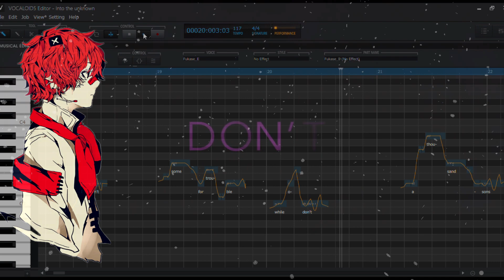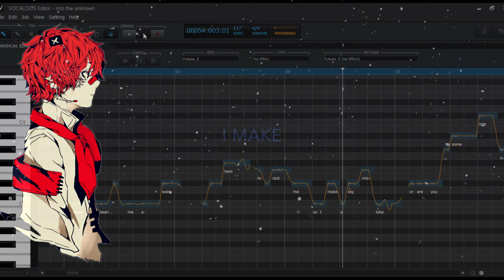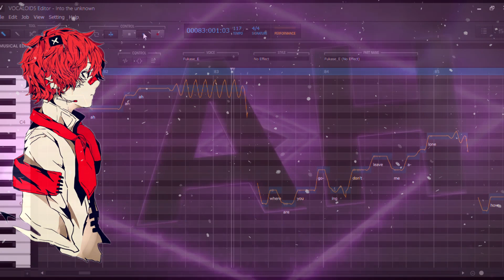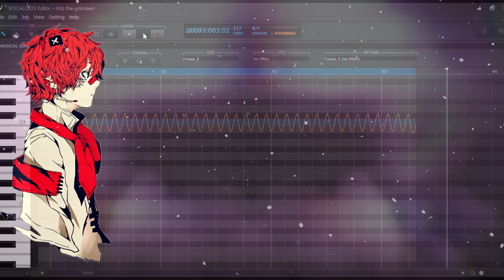【FUKASE】 - Into the Unknown (From "Frozen 2")【VOCALOID5】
VSQx by MrAlekz Aedrix

Produced by Jake Sinclair
Album Die Eiskönigin 2 (Deutscher Original Film-Soundtrack) [Deluxe Edition]

Written By
Kristen Anderson-Lopez & Robert Lopez
Vocals
Brendon Urie
Studio Personnel
Claudius Mittendorfer, Rachel White, Steve Genewick & 1 more
Mixing Engineer
Claudius Mittendorfer
Recording Engineer
Rachel White & Suzy Shinn
Assistant Recording Engineer
Steve Genewick
Label
Walt Disney Records
Release Date
November 4, 2019
Cover Of
Into the Unknown by Idina Menzel & AURORA
Remixed By
Wo noch niemand war (Mark Forster Version) by Mark Forster

Lyrics :

[Intro]
Ah-ah, oh-oh
Ah-ah, oh-oh, oh-oh
Ah-ah, oh-oh

[Verse 1]
I can hear you but I won't
Some look for trouble
While others don't
There's a thousand reasons
I should go about my day
And ignore your whispers
Which I wish would go away, oh-oh-oh
Whoa-oh

[Verse 2]
You're not a voice
You're just a ringing in my ear
And if I heard you, which I don't
I'm spoken for, I fear

[Post-Chorus]
Ah-ah, oh-oh
Ah-ah, oh-oh, oh-oh

[Verse 3]
What do you want? 'Cause you've been keeping me awake
Every day's a little harder as I feel your power grow

[Post-Chorus]
Ah-ah, oh-oh
Ah-ah, oh-oh, oh-oh (Whoa-oh-oh)

[Bridge]
Ah-ah, oh-oh
Ah-ah, oh-oh
Ah-ah, oh-oh (Oh-oh, oh-oh)
Oh-oh, oh-oh
Oh-oh, oh-oh
Oh-oh, oh-oh
Oh-oh, oh-oh

[Outro]
Woo!

Frozen 2 soundtrack is available now!

Music video by Panic! At The Disco performing Into the Unknown (From "Frozen 2").